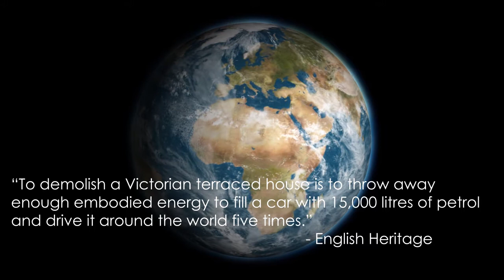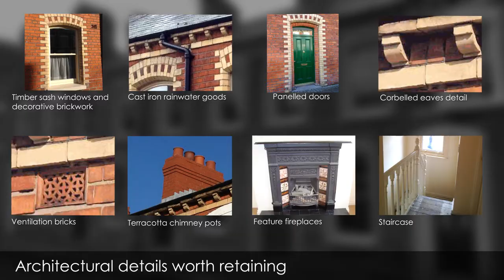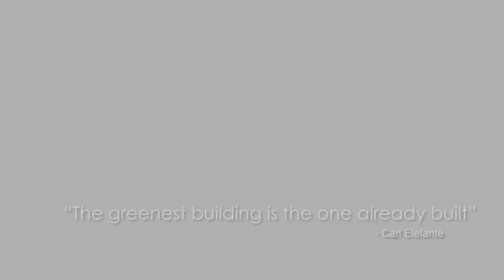Quality Streets- Retrofitting traditional terraces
This video demonstrates how our undervalued stock of traditional terraced houses can be retrofitted, making them energy-efficient and bringing them up to 21st century standards. Working closely with Hearth Housing Association and Big Lolly, UAHS created this short film with an aim to demystify the concept of retrofitting.